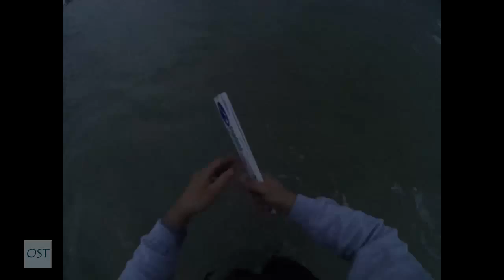Catching Seatrout - Fishing Amelia Island State Park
Fishing for Spotted Seatrout with The Jetty Walker in Amelia Island, Florida.